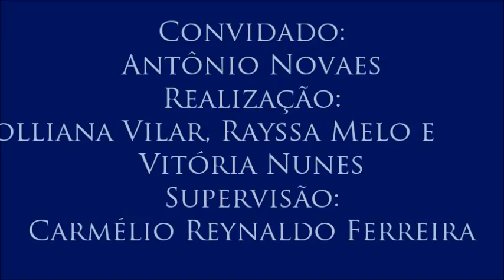IV Colóquio sobre Diversidade Étnica, com Antônio Novaes - 13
Negros no jornalismo
Neste vídeo, ele fala da representatividade dos negros no jornalismo e na mídia.
Décimo-terceiro vídeo do colóquio realizado para a disciplina Jornalismo e Cidadania com o professor Antônio Novaes (do Núcleo de Estudos e Pesquisas Afro-brasileiras e Indígenas e do Programa de Pós-Graduação em Educação da Universidade Federal da Paraíba) no dia 20 de abril de 2016. Organização de Polliana Vilar, Rayssa Melo e Vitória Nunes. Supervisão: Carmélio Reynaldo Ferreira.